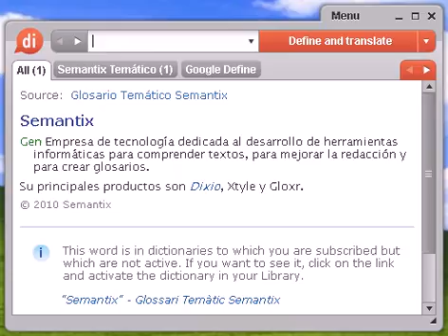Definición de yibutiana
yibutiana, diccionario, define, definir, significado, español, castellano, Dixio